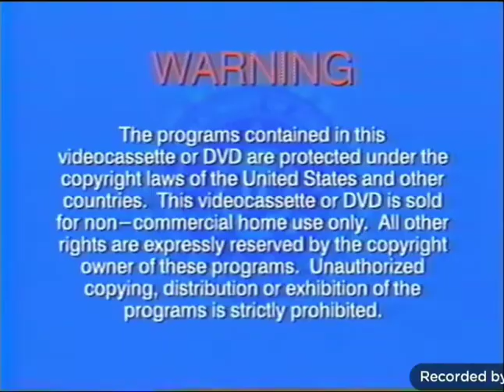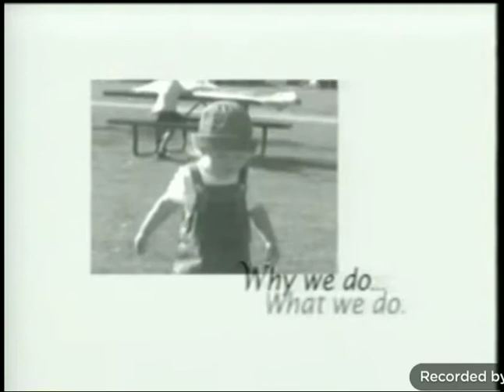Opening To Pokémon ROUND ONE 2002 VHS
Opening:
1. Warning Screen
2. The Super Fantastic Veggie Fan Club Promo
3. Pokemon The TV Series Trailer
4. Big Idea Why We Do What We Do Logo
5. 4kids Entertainment Logo
6 Viz Video Logo
@ Anchor Bay Entertainment
@ 2002 Big Idea & Pokémon
NOTE:Anchor Bay Entertainment Had Been Distributed For This Video But The Logo Wasn't Shown